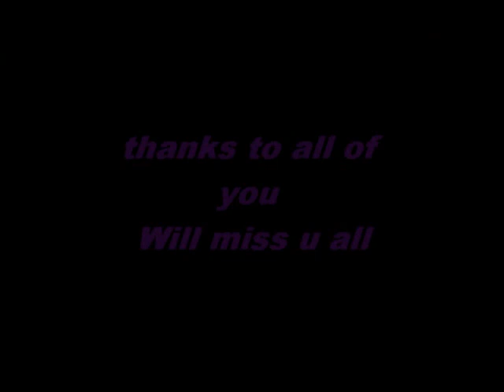its a gift to neville wadians 2009- 2011.wmv